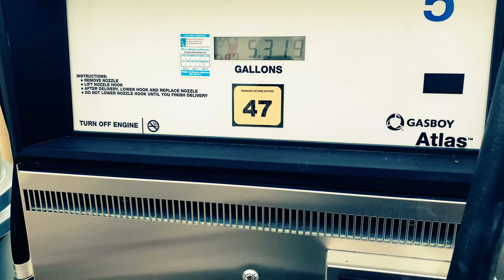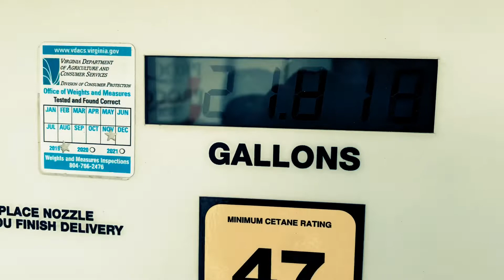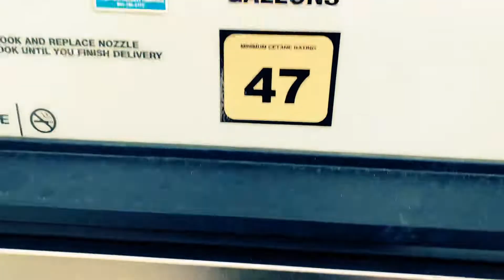Trokero codo se queda sin Diesel!!😬🔥✅💯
Por codo hahahaha😂😜✅🔥💯😁